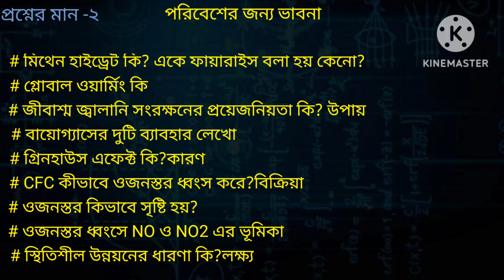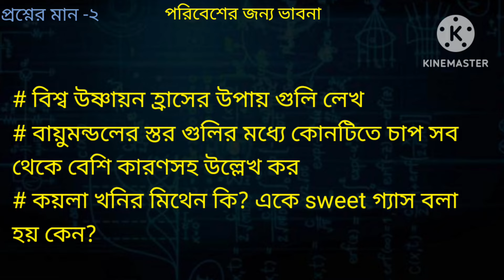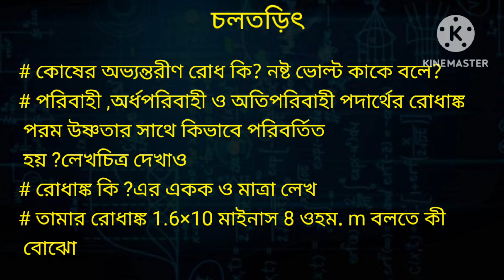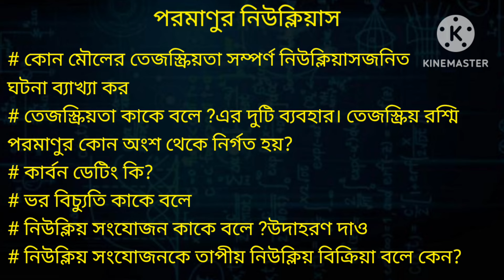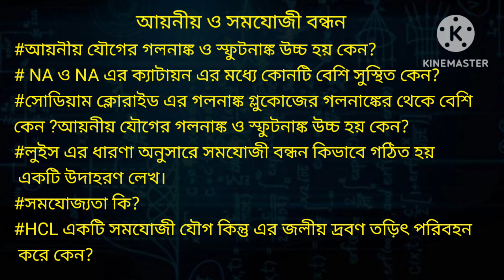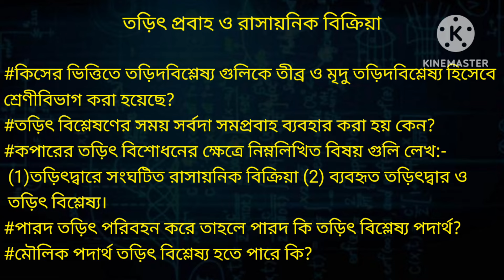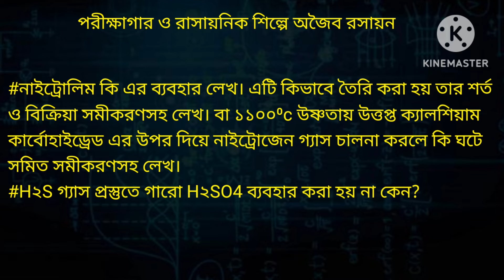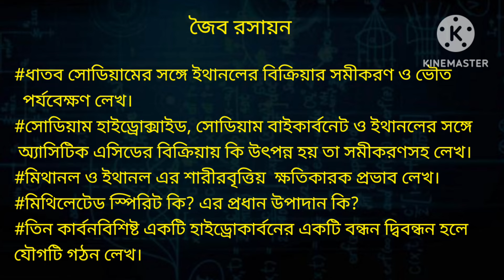মাধ্যমিক ভৌতবিজ্ঞান 2 নম্বরের সাজেশন//2024//west bengal board//madhyamik physical science suggestion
২০২৪ এর abta/wbta/wbha/government test paper গুলো একত্রি করে যে প্রশ্নগুলো রিপিট হয়েছে সেই প্রশ্নগুলো নিয়েই এই ভিডিও। এছাড়াও ২০১৭ থেকে ২০২৩ অবধি মাধ্যমিক ভৌতবিজ্ঞান প্রশ্ন যে ছন্দে এসেছে, সেই ছন্দ অনুযায়ী ২০২৪ এর ভৌত বিজ্ঞান সাজেশন টি বানানো হয়েছে।

তবে আমার বিনীত আবেদন এই যে, ভৌত বিজ্ঞানে ভালো নম্বর পেতে হলে আপাত মস্তক পড়া উচিত। ভৌত বিজ্ঞানের মতন এত বড় একটা বিষয়ের সাজেশন ভিত্তিক পড়াশোনা করার যুক্তিযুক্ত নয়।
তবে এমন অনেক ছাত্রছাত্রী থাকে যারা সারা বছর ঠিক ঠাক ভাবে ভৌতবিজ্ঞান বিষয়টি পড়েনি, তাদের জন্য এই সাজেশন একেবারেই উপযুক্ত।

মাধ্যমিক ফিজিক্যাল সাইন্স সাজেশন ২০২৪
দশম শ্রেণীর ভৌত বিজ্ঞান সাজেশন ২০২৪
ক্লাস টেন ভৌতবিজ্ঞান সাজেশন ২০২৪
ক্লাস x ভৌত বিজ্ঞান সাজেশন ২০২৪
মাধ্যমিক ভৌতবিজ্ঞান টেস্ট পেপার সমাধান ২০২৪
দশম শ্রেণীর ভৌত বিজ্ঞান টেস্ট পেপার সমাধান ২০২৪
ক্লাস x ভৌত বিজ্ঞান টেস্ট পেপার সাজেশন ২০২৪
class x physical science test paper solved 2024
physical science suggestion 2024
physical science abta test paper solved 2024
madhyamik physical science wbta test paper solved 2024
West Bengal board madhyamik physical science suggestion 2024
West Bengal board physical science test paper solve 2024
madhyamik physical science all test paper solved 2024
madhyamik physical science all test paper suggestion 2024